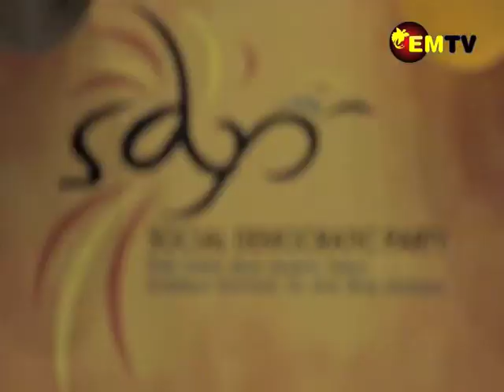Your Vote Matters Ep8 Seg1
John Eggins and Justin Tkatchenko